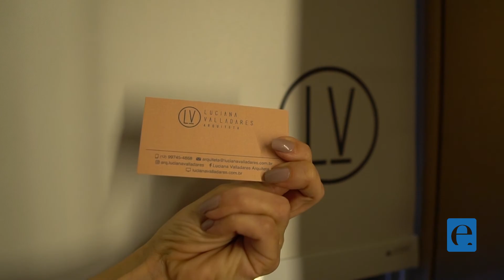Documentário Studio 2202 - Cap final: AMORIM PERSIANAS CORTINAS E TOLDOS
Capitulo Final do documentário STUDIO 2202: AMORIM PERSIANAS CORTINAS E TOLDOS

FICHA TÉCNICA:
Arquiteta Luciana Valladares – Conceito, projeto e decoração: @arq.lucianavalladares

Produção do Documentário: Programa Tudo com Estilo
Direção: Carmem Alvim